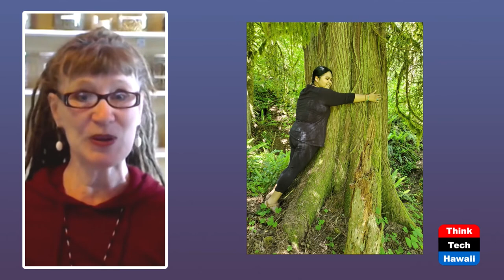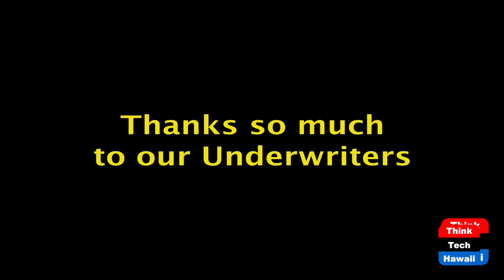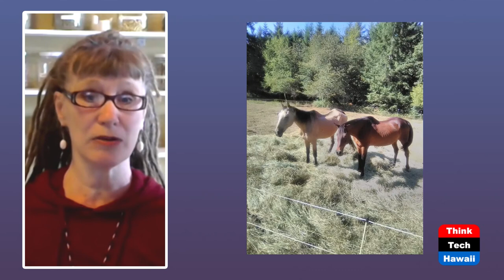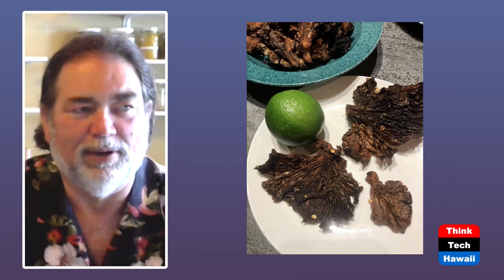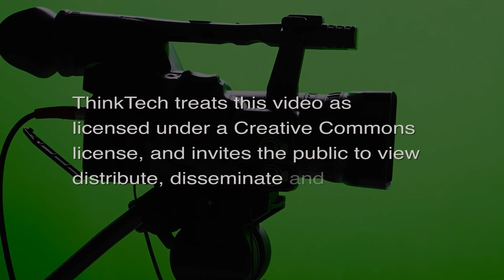Church of Plant Medicine Retreat (Lillian's Vegan World)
Healing Through Nature in Covid Times.  The host for this episode is Lillian Cumic.  The guests for this episode are Richard Vireday and Melissa Maureen.

According to many studies, 40 percent of people reported depression and anxiety symptoms since the start of the pandemic. Major life changes, trauma, or stress; certain physical illnesses, loss of loved ones and financial uncertainty have all contributed to a decline in the overall well-being of many people since Covid-19. Spirits Grove Healing Retreat Center, located in Oregon, allows visitors to experience the healing that comes when we deeply connect with plants. Co-owners Missa and Richard Vireday explain, "the Land is the Church, and the plants are the Medicine. Such embodied experience is what moves the mind and soul. To connect with the energy of that which you are surrounded by, may in and of itself, be healing." Tune is as we discuss how to heal the mind and the soul during these difficult Covid times.